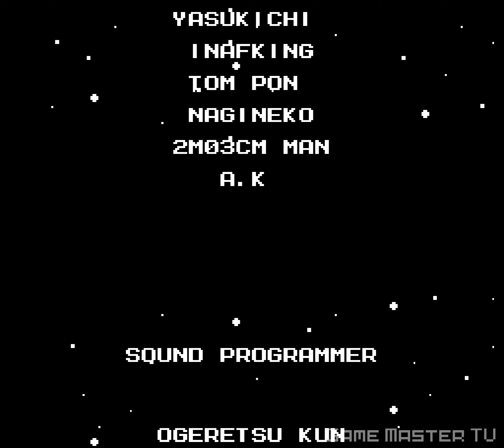Mega Man 2 [NES] - Full Game Walkthrough / Longplay (4K60ᶠᵖˢ UHD)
Welcome to my Full Game Walkthrough / Longplay of Mega Man 2 on the NES, one of the definitive classics of the 8-bit era! 🤖🎮💥

🕹️ Genres: Action, Platformer 🏃💨🔫

Release Dates:
🇺🇸 North America - June 9, 1989 🗽
🇯🇵 Japan - December 24, 1988 🗻
🇪🇺 Europe - December 14, 1990 🏰

Embark on a mission to defeat the evil Dr. Wily and his Robot Masters in this action-packed sequel that many consider the best in the Mega Man series. The game features unique and challenging stages, each ending with a formidable boss battle that will test your skills to the limit.

I have exported this timeless masterpiece in 4K resolution, ensuring that the vibrant colors and detailed sprites shine in their full glory. Whether you're a longtime fan or new to Mega Man, you'll enjoy this visually stunning experience. 📺🌈

Keep gaming, and see you in the next adventure! 🚀🌍